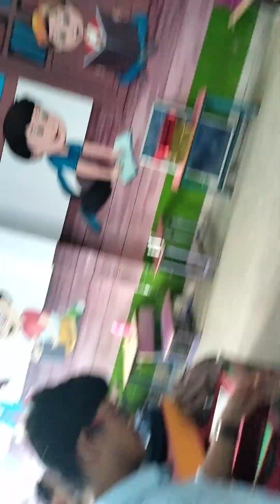प्राचार्य जी शिक्षक दिवस के विशेष मौके पर संबोधन @Anmolexpress888